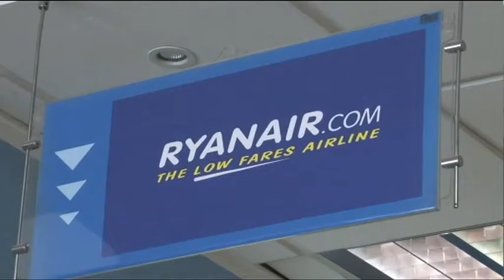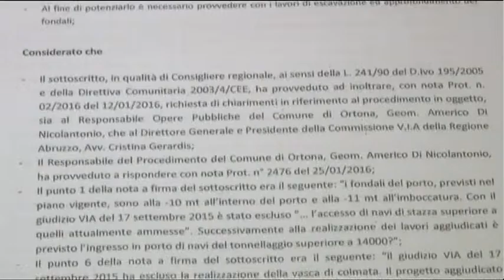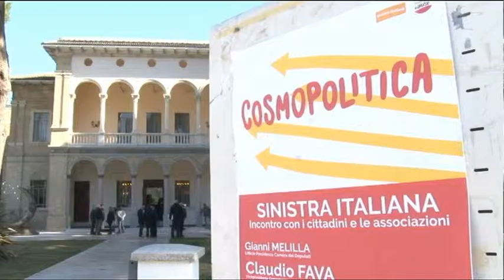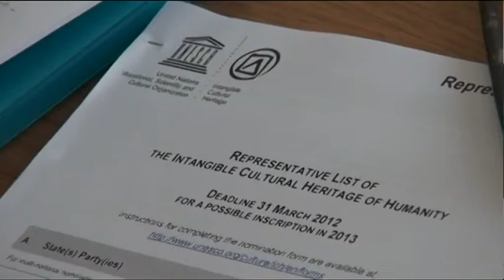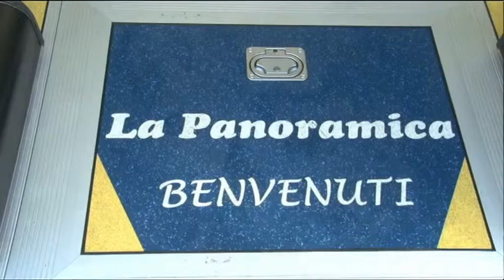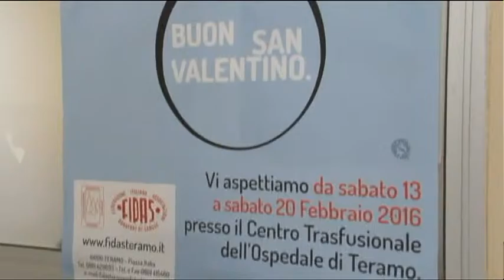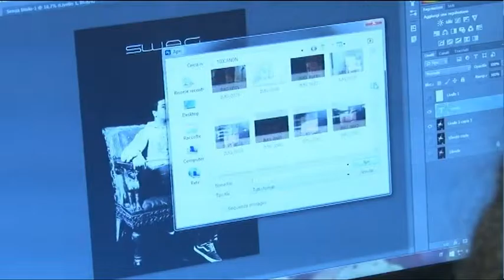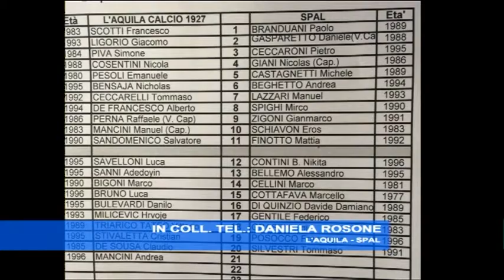TgSei Edizione delle 14 Sabato 13 febbraio 2016